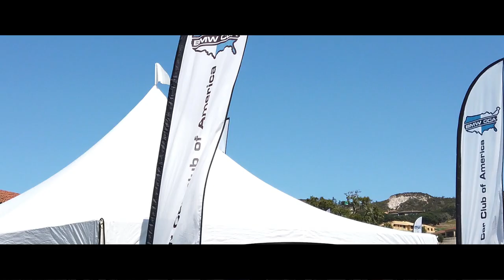CLASSIC CAR CUSTODIANS. Episode 27. Enthusiast Auto Group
Mr Alec Cartio, Mr. Eric Keller and Mr. Kenn Sparks.